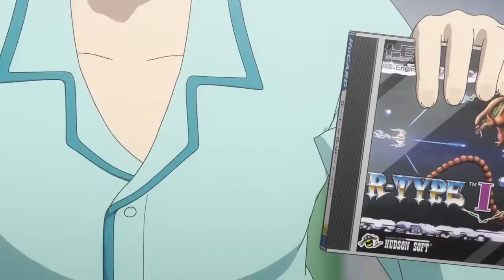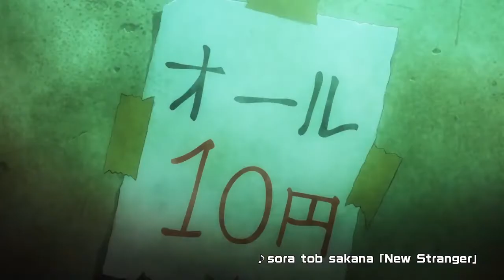Deberias ver: Hi Score Girl